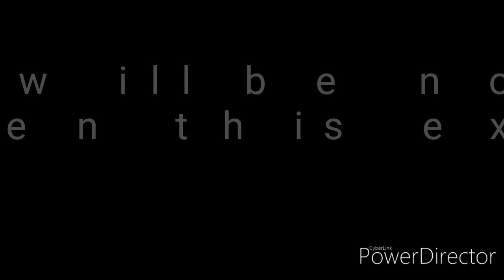stay at home stay healthy '10 minute concept' for your home workout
Homeworkout noequipments 1minute burn calories#